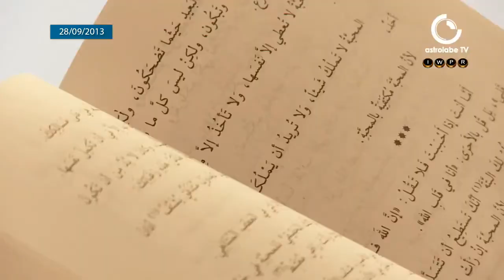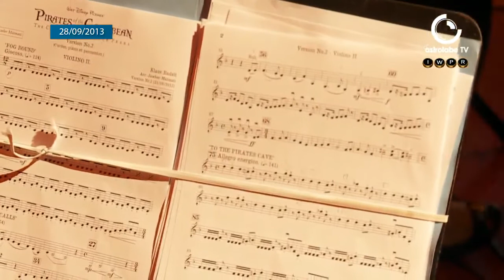"لا للعنف نعم للسلام" معرض فني بقصر العبدلية يجمع 50 مشارك من قطاعات مختلفة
"لا للعنف نعم للسلام"  تظاهرة فنية  نظمتها جمعية مواطنة و تواصل عن فكرة لشركة "امباكت"  جمعت 50 مشارك من عدة قطاعات مختلفة. لتعبر عن طريقة خطاب مختلفة مبنية على منطق التحاور و الاختلاف بلغة الفن التشكيلي و بمنطق الألوان. هذا وقد تواصلت التظاهرة مع الأوركسترا السمفوني التونسي بقيادة الفنان حافظ مقني.

تصويروعمل صحفي : عبد الله شامخ
مونتاج: يحيي بن حورية
الفئة: ثقافة